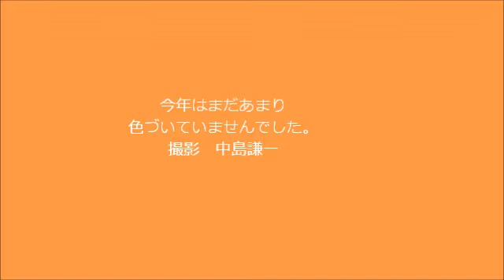内陸工業団地の銀杏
愛川町の銀杏並木です。今年は少し遅いようです。